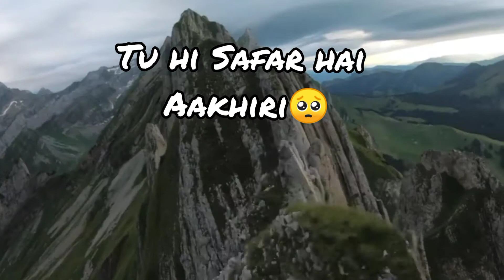Soch Na Sake Best WhatsApp Status| New Status for WhatsApp| The Bollywood Lyrics